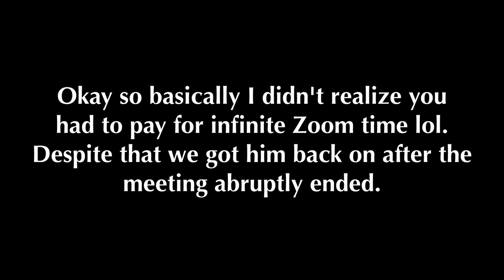Interviewing Gary K. Wolf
this video is about interviewing Gary K. Wolf
Buy his books!